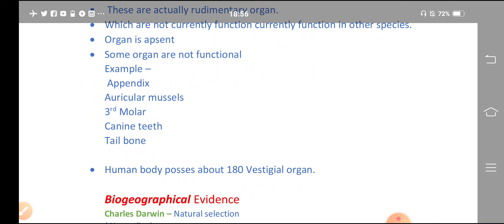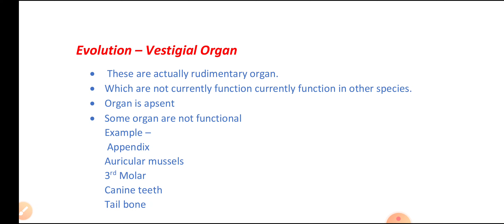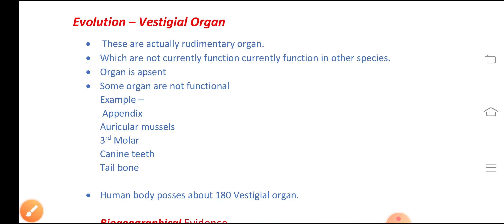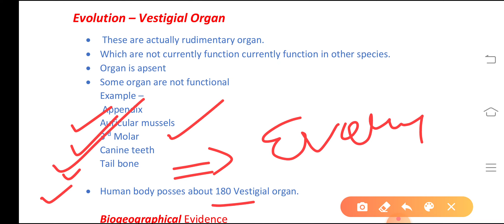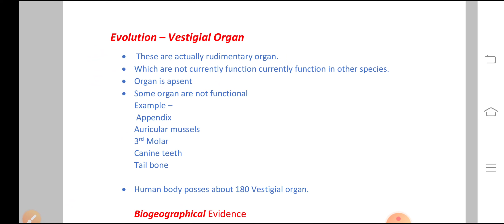Evolution | vestigial organ in Human Body | Origin of life by Aditya Tripathi